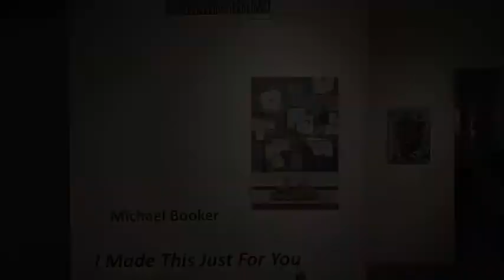I Made This Just For You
"I Made This Just For You" A Solo Exhibition by Michael Booker

DC Arts Center